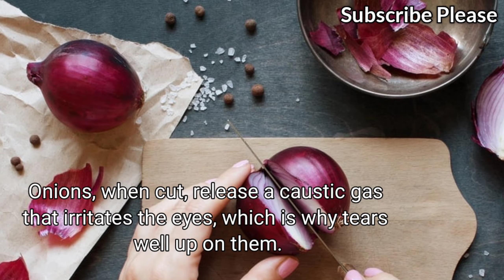Daily 150 Tonns.. Top7 Facts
In today's video, we will see together with you the best and most amazing collection of facts Let's go out.